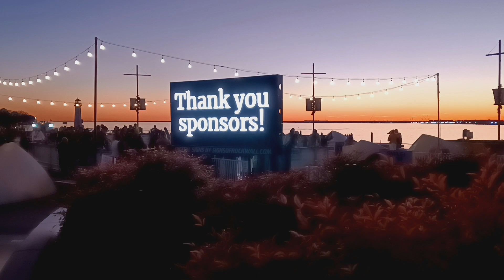Come Skating Again!